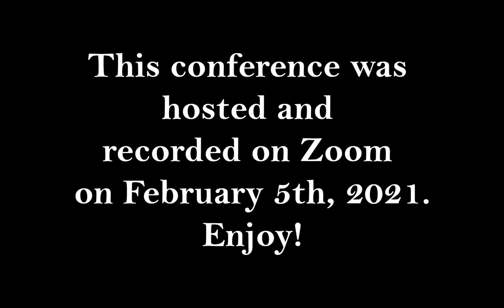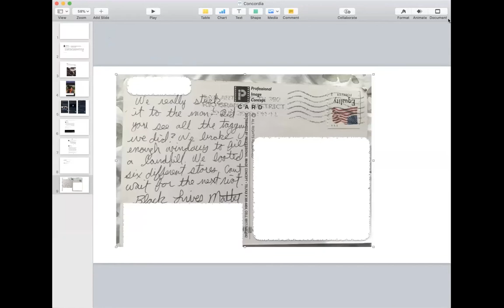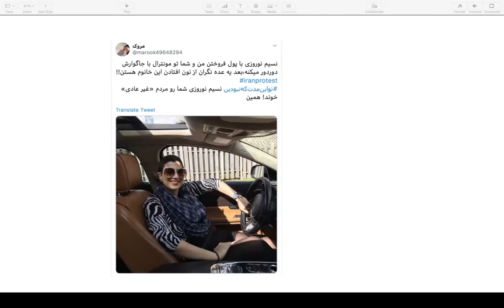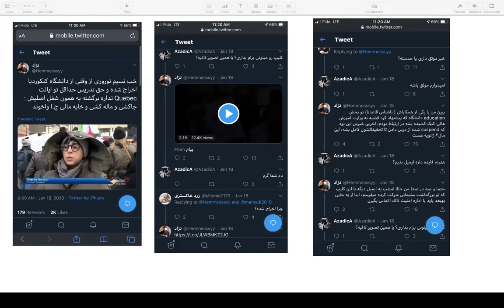Inclusivity Project Lecture: "Philosophy Against War"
On February 5th, 2021, the Inclusivity Project based at Concordia University, Montreal, hosted a lecture with Professor Nassim Noroozi and Dr. Linda Martín Alcoff.
The introduction was done by Soline Van de Moortele on behalf of the Inclusivity Project.

Summary of the talk:
The talk will explore the nature of smear campaigns geared towards thinkers that commit to public engagements about war as an injustice. The lecture then elaborates on why this type of philosophical engagement provokes large-scale slanders; it grounds abstract anonymous concepts like “human rights” into their geopolitical and historical realities. The talk will further expand on how this abstraction (presented under the term “anonymity") helps and has helped with a comfortable camouflage of expansionism. The second part of the talk inquires whether the continuations of wars are creating new fallacies, with one such potential fallacy being examined through concrete and recent examples. The discussion ends by expanding on a few questions that would ideally prompt us to assign greater responsibility for philosophical thinking with respect to war as a form of suffering afar that is fuelled by fallacies and by a loyalty to anonymous and depoliticized concepts.

Nassim Noroozi is a visiting lecturer at Concordia University’s Faculty of Arts and Sciences. She is trained in philosophy of education. Her research focuses on ethics of resistance in today’s colonial context. Her work specifically examines the relationship between the phenomena of time, colonization, and resistances against it.

Linda Martin Alcoff is a philosopher and professor at Hunter College in New York. Her research interests include feminism, decolonial theory, race theory, continental philosophy, and epistemology. Her latest book, Rape and Resistance: Understanding the Complexities of Sexual Violation, was published in 2018. From 2012 to 2013, Dr. Alcoff was president of the American Philosophical association.

00:00 - Title Page
00:22 - Introduction
6:03 - Dr. Linda Martín Alcoff
28:48 - Professor Nassim Noroozi
1:07:50 - Q & A Session